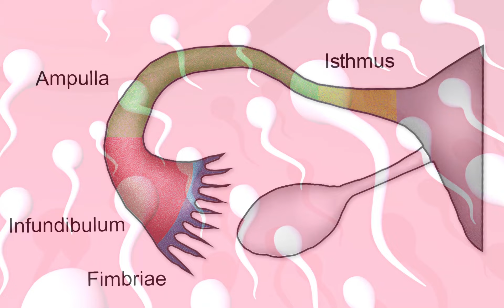Regular Periods, No Pregnancy? | पीरियड्स नियमित पर गर्भ नहीं? | Best Gynae Doctor in Kanpur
पीरियड्स तो आते हैं पर प्रेग्नेंसी नहीं? जानिए क्या करें?  Dr. Monica Sachdeva

प्रेग्नेंसी की कोशिश कर रही हैं, लेकिन पीरियड्स नियमित हैं? आप अकेली नहीं हैं! इस वीडियो में, गर्भधारण न हो पाने के कारणों को जानें.

Best IVF hospital in Kanpur
Test Tube Baby Centre
Best test tube baby center
Test Tube Baby Centre in India
Best IVF Centre
Best IVF Hospital
Best Gynecologist in Kanpur
Best Gyne Hospital in Kanpur
Best Gynecology Doctor in Kanpur